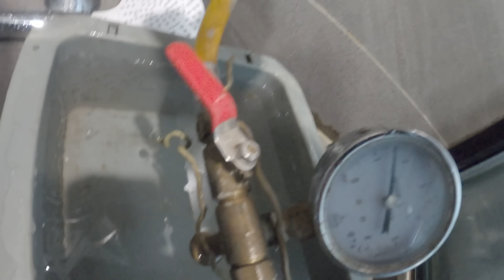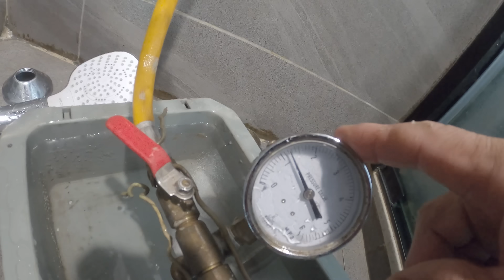[一個裝修佬]高壓爐喉管4，5年就漏水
Facebook 群組, 可以進來提問